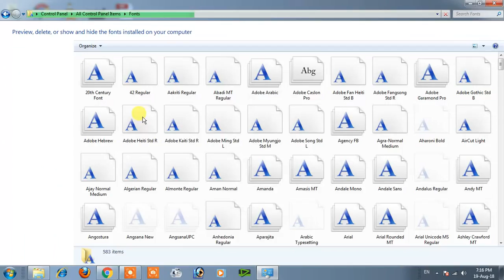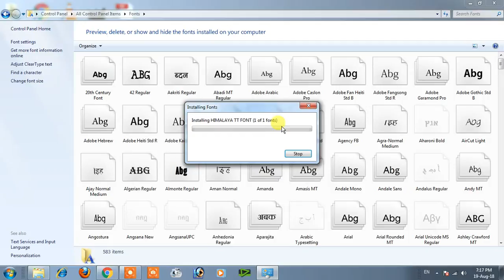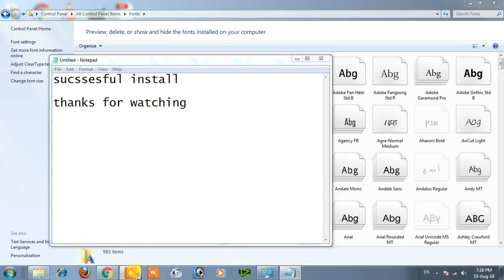How to import any font in Laptop and PC | Internet Education Basic Learning